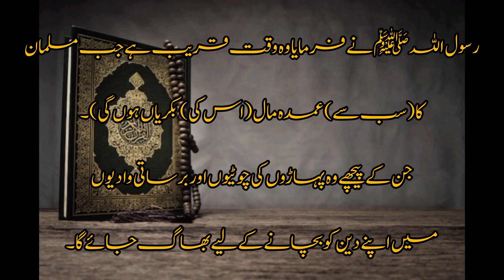Hadees sharif video The goal of people will be goats